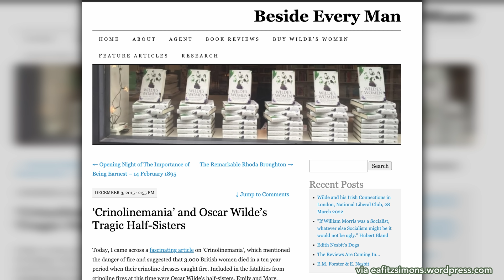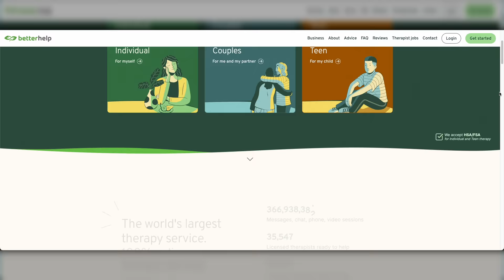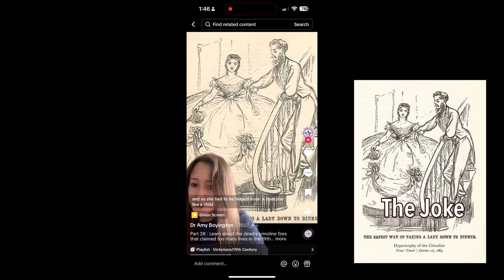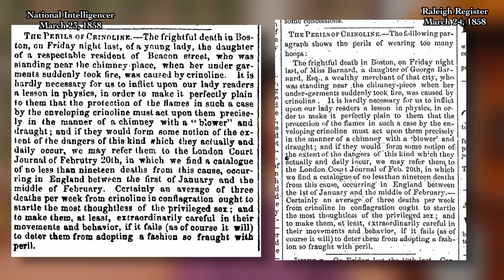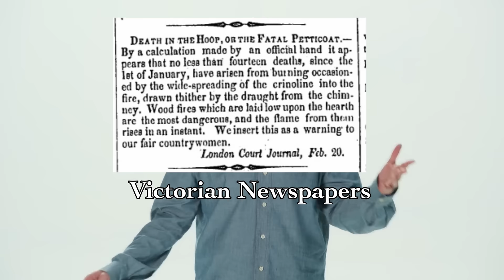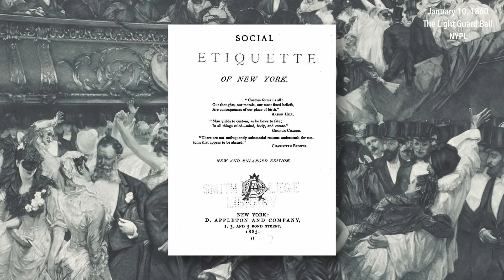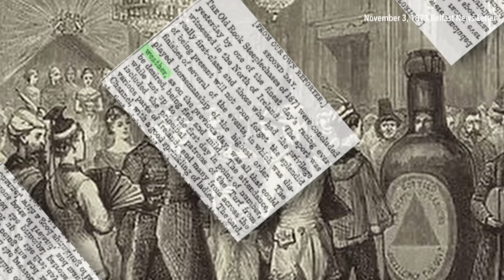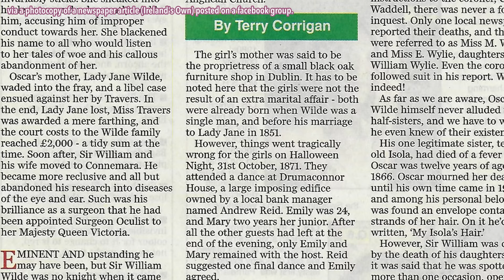Was Victorian Fashion Deadly? Doubtful.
Ok, so this started out as just a rabbit hole for me, and then, in typical fashion, it's spiraled out of control and became a video. So please enjoy this ridiculous deep dive into the history myth of crinoline fires, and the really sad story of how Oscar Wilde's half-sisters (Mary & Emily) died from a tragic fire accident at a Halloween Party in 1871...

Sources:
McMahon, Theo. “The Tragic Deaths in 1871 in County Monaghan of Emily and Mary Wilde-Half-Sisters of Oscar Wilde.” Clogher Record 18, no. 1 (2003): 129–45.

Historic newspapers and periodicals from various databases via ProQuest, Gale, and Accessible Archives.

📪 Abby Cox
642 N. Madison Street